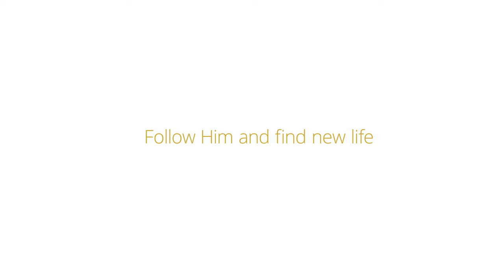~ Follow Him ~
Come follow me, follow me and I will show how to love others and love yourself.
Follow me and I will show you how to repent and be forgiven and forgive others.